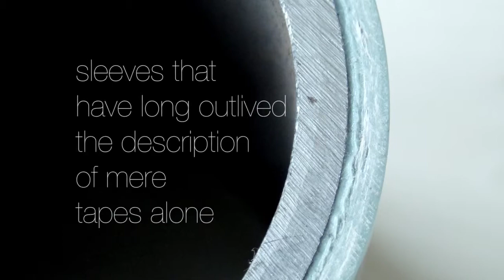Seal For Life Industries: One mission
The planet on which we live is irreplaceable and unique. As an African proverb says, the earth does not belong to us; we have just borrowed it from our children. That's why Seal For Life Industries has developed other technologies for corrosion prevention and innovative, unique solutions to keep water out.